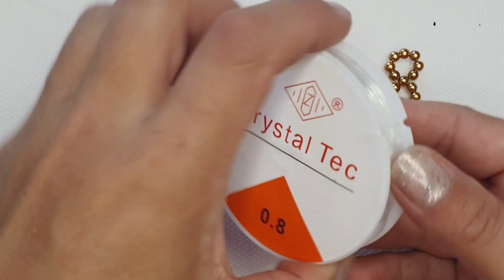Pulseira de Pérola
Forma diferente de se fazer esse trio de pulseiras, deixando elas unidas, e com um aplique pra trazer mais charme a peça.

  Material usado:
Pérolas 10mm e 4mm
fio de Nylon 0.40mm
fio de silicone 0.8